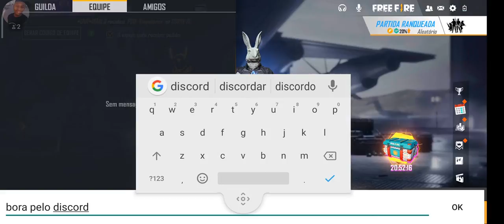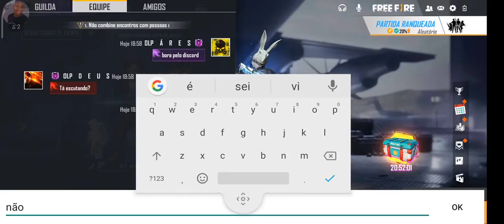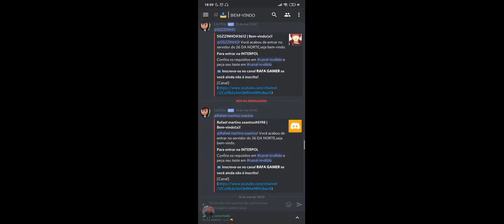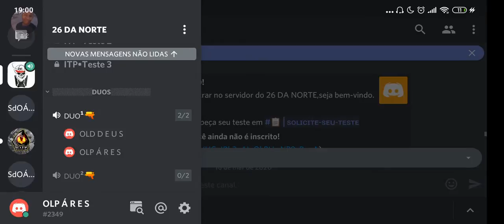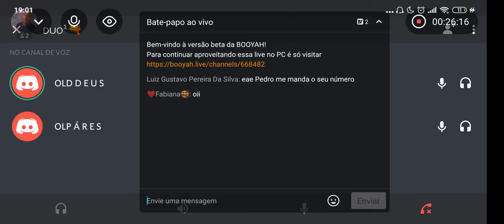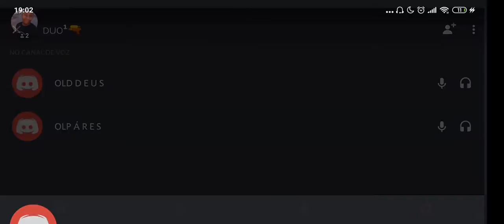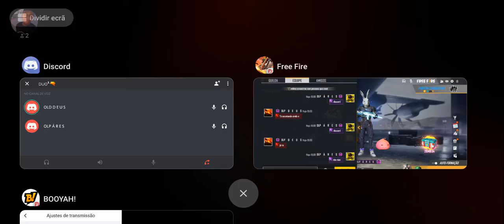FREE FIRE AO VIVO